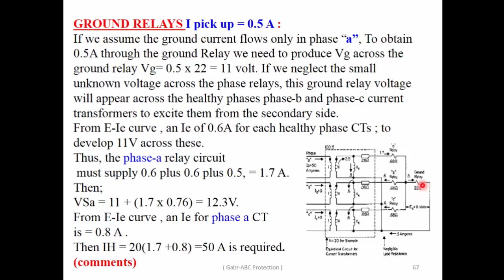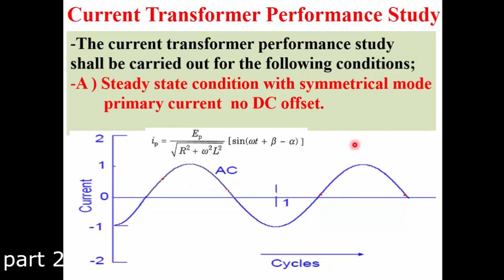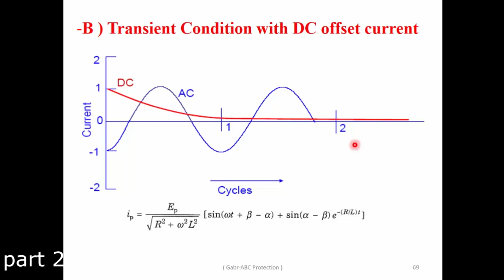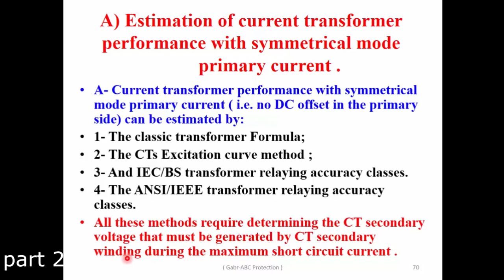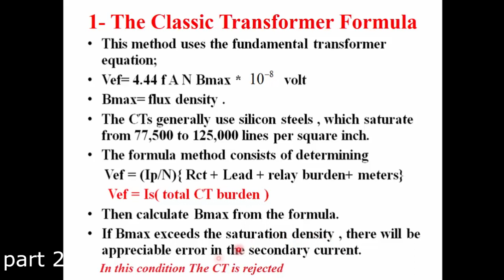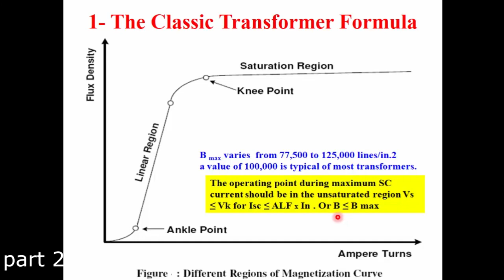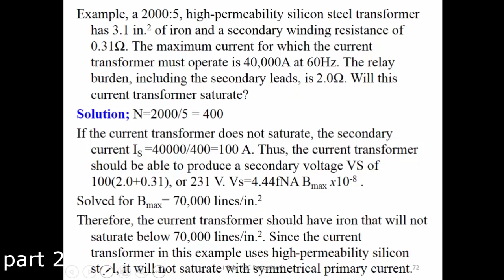lecture#8-a in power system protection.dr.gabr abdulsalam faculty of engineering Mansoura university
محاضرات د. جبر عبدالسلام فى أنظمة الحماية الكهربية  كليه الهندسه جامعة المنصورة